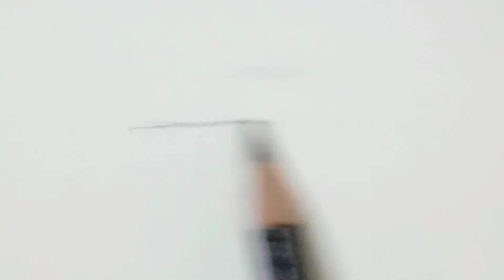The most simple way to sketch glossy lips | TUTORIAL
Hello welcome back to our channel, this is my first tutorial video...Soon we will send more like this one.. This video will tell you how sketch the simplest glossy lips in under 3 minutes!